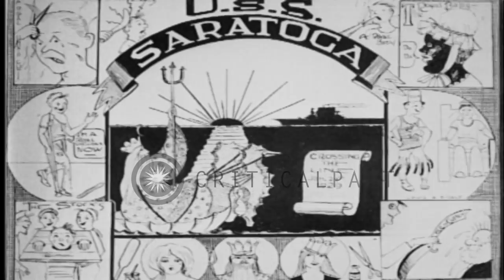Ship's personnel dressed in various costumes for shellback initiation ceremonies ...HD Stock Footage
Ship's personnel dressed in various costumes for shellback initiation ceremonies aboard USS Saratoga.

Group of ship's personnel aboard USS Saratoga as the ship prepares to cross the equator. Initiation ceremonies at Order of Shellbacks. Personnel dressed in various costumes. Several cartoons drawn on the black boards. Ship's officers and Admirals lined up in whites, watch initiation ceremonies. Initiated shell back personnel, sailors with socks on necks, oil rubbed on them, paint on faces, hair cut off. Location: Pacific Ocean. Date: January 24, 1929.

57,000+ broadcast-quality historic clips for immediate download.